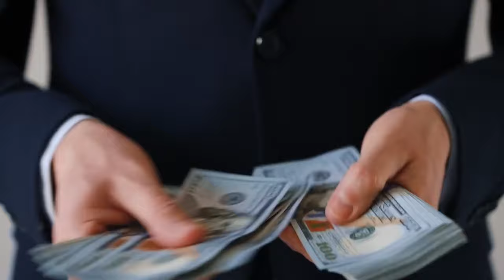I Was About to Say ‘I Do’ at My Wedding When Our Photographer Shouted ‘Stop!’